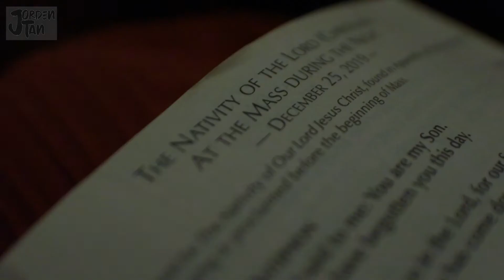2019 Christmas at St Mary of the Angels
Every year we gather on Christmas Day to celebrate the birth of Christ.

Here's what went down at St Mary's of the Angels.

Main Camera

Camera Sunglasses